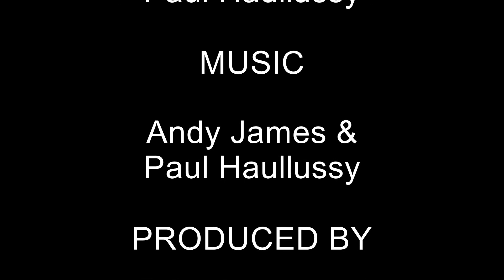Metal for Dummies deel 5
Metal for Dummies is een serie van ongeveer 12-13 minuten durende instructie video's om de beginnende of licht gevorderde gitarist tips bij te brengen voor het spelen van hard rock en heavy metal. De nadruk ligt daarbij op het soleren.
Ik ben een volledige autodidact en pretendeer niet de wijsheid in pacht te hebben, niet de beste gitarist te zijn en ook niet een goede gitarist te zijn. Ik vind het leuk om gitaar te spelen en leuk om anderen wat bij te brengen.
Tips en suggesties zijn altijd welkom. Hou het graag voor iedereen positief.

In deel 5 van Metal voor Dummies bespreken we het volgende:
1) EVH Wolfgang Special Stealth 2012
2) TC Electronic Trinity Reverb & MXR Carbon Copy Delay
3) Moeilijke technieken:
 - Arpeggio's
 - Tapping
 - Tapped arpegio's

Deze wordt 2 dagen later geplaatst.